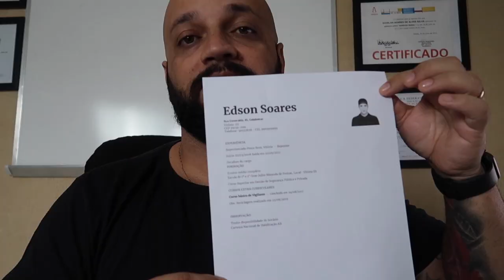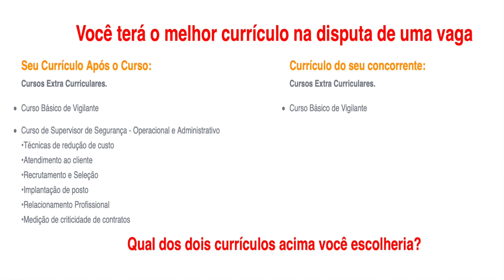38 anos da lei 7102, por que ainda usamos 38